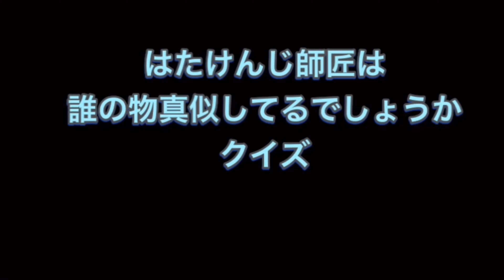2021年7月5日、7月20日開催の漫才協会生配信企画の告知動画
2021年7月5日、7月20日開催の
漫才協会生配信企画の詳細です！！
ぜひ生配信ご覧下さいませ！！

【生配信】MHK(漫才協会配信企画)
『漫才協会クイズ王決定戦』

◼️日時
2021年7月5日(月)19:00〜20:30
◼️出演
【回答者】
ナイツ塙
U字工事益子
ロケット団三浦
ハマカーン神田
【出題者】
オキシジェン三好
【MC】
新宿カウボーイ石沢
◼️配信チケット料金
1,500円（TIGETにてご購入下さい。）
予約購入はこちら
◼️配信内容
漫才協会初の本格配信番組！！
TIGET LIVEにて配信！！

漫才協会所属芸人にまつわる様々なクイズを出し、誰が一番漫才協会の事が詳しいのかそして愛してるのかを決めるクイズ企画生配信！！

漫才協会クイズ王の座を賭けて「ナイツ塙・U字工事益子・ロケット団三浦・ハマカーン神田」の回答者4人によるクイズバトル！！

出題者は師匠モノマネでお馴染みオキシジェン三好。

MCは新宿カウボーイ石沢を据え冷静かつ円滑に番組を進めてまいります。

視聴者からライブチャットに頂いた気になったコメントも読みながら進めたいと思っておりますので、どしどしコメントお待ちしております。

ぜひご覧下さいませ！！

●購入には会員登録が必須です。

●開場時間になると、購入したチケットに表示される「ライブ配信を見る」が押せるようになります。こちらを押すとライブ配信ページが開きます。

●アーカイブも7/19(月)まで視聴可能。

『24時間なぞかけ特訓した若手が最後の90分ねづっちと対決するライブ』

◼️日時
2021年7月20日(火)19:00〜20:30
◼️出演
【なぞかけ名人】
ねづっち
【MC】
ナイツ土屋
【24時間特訓芸人】
新宿カウボーイかねきよ
コンパス中島
1,500円（TIGETにてご購入下さい。）
◼️配信内容
漫才協会本格配信番組第二弾！！

生配信前日の7/19から24時間なぞかけ特訓をした「オキシジェン三好・新宿カウボーイかねきよ・コンパス中島」の3人が、なぞかけ名人「ねづっち」に対決を挑むなぞかけ企画生配信！！

勝つのは「ねづっち」かそれとも「なぞかけ24時間特訓芸人」か？！

MCにナイツ土屋を据え公平なジャッジで勝者を決定します！！

ライブチャットに頂いた視聴者からの気になったコメントやお題も読みながら進めたいと思っておりますので、どしどしコメントお待ちしております。

●アーカイブも8/3(火)まで視聴可能。

◼️オキシジェン三好・新宿カウボーイかねきよ・コンパス中島の3人による24時間なぞかけ特訓の様子は漫才協会公式YouTubeチャンネルで無料生配信致します。
《配信日時》
7/19(月)18:00〜7/20(火)18:00
※7/20の10時頃から配信場所を変えるため、1時間半ほど一旦配信を休止致します。

※『24時間なぞかけ特訓した若手が最後の90分ねづっちと対決するライブ』告知動画作曲者：nons works